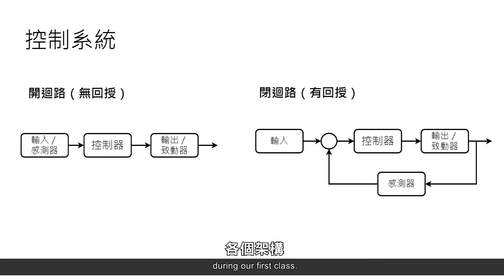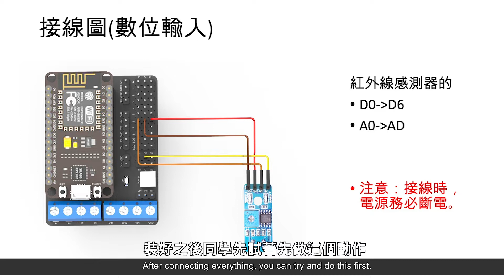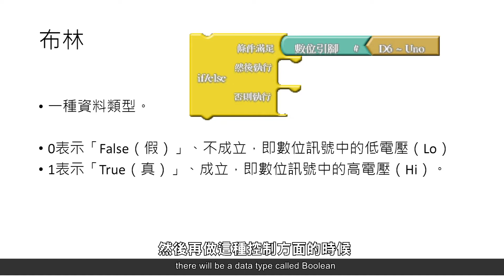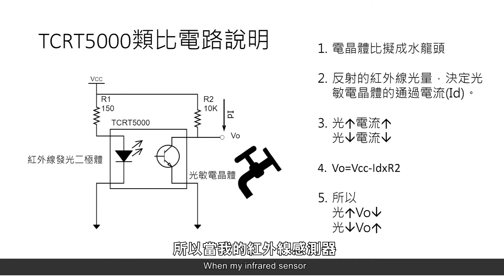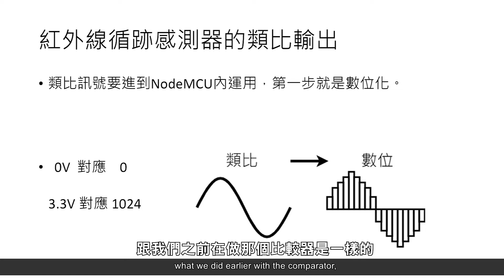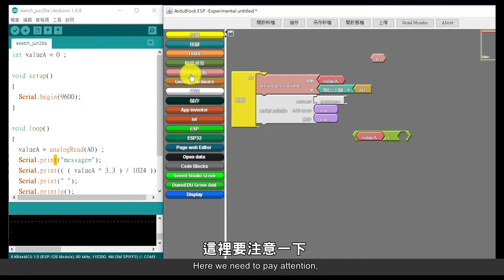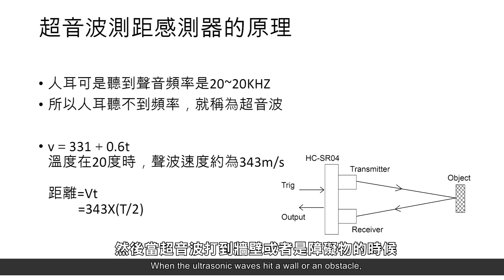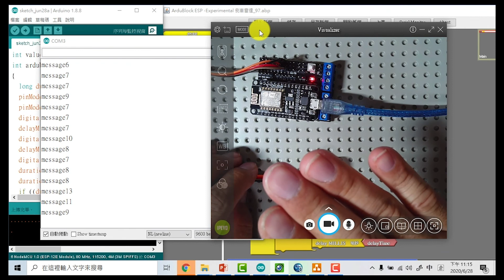生活科技學科中心加深加廣課程影片-機器人專題影片-3